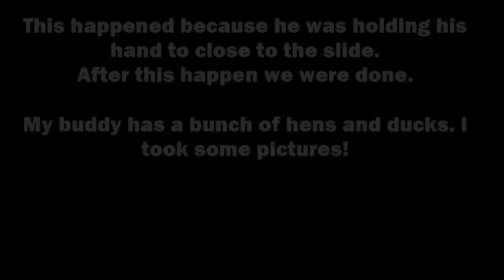Adam goes shooting with his friend in the woods!